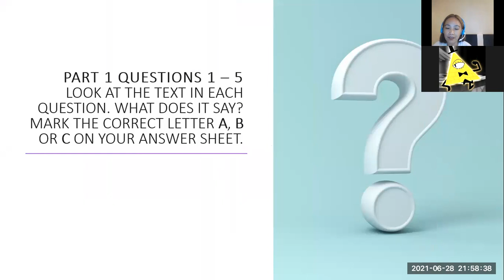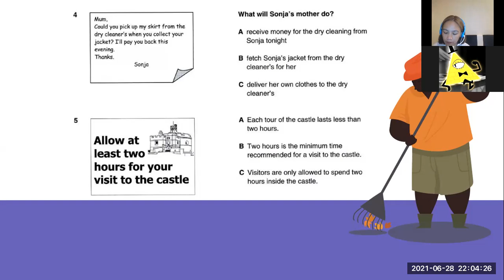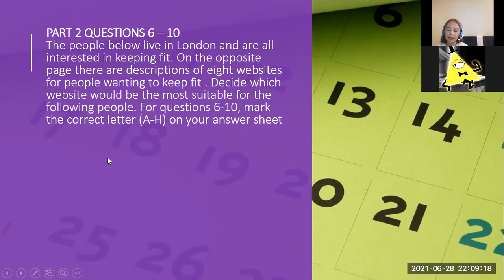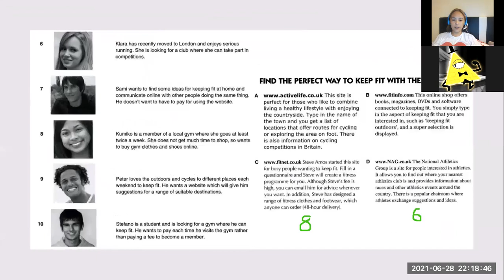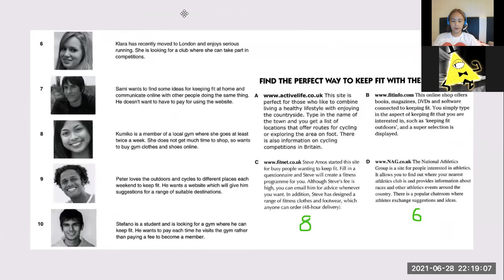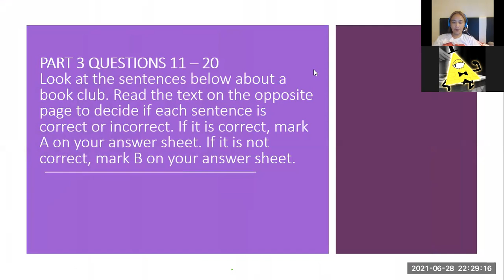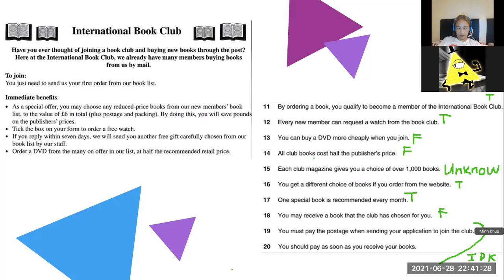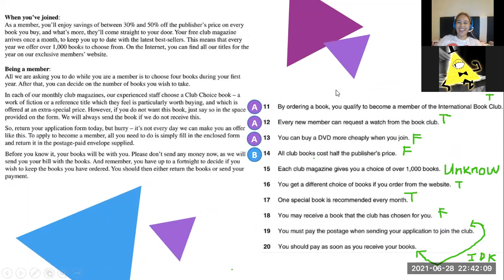PK445_062821_PET6Test1Reading